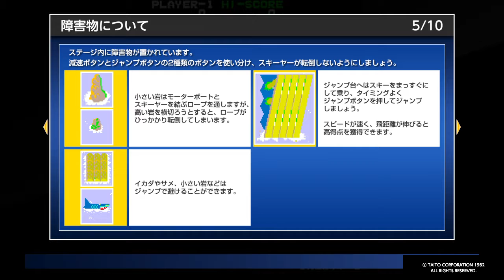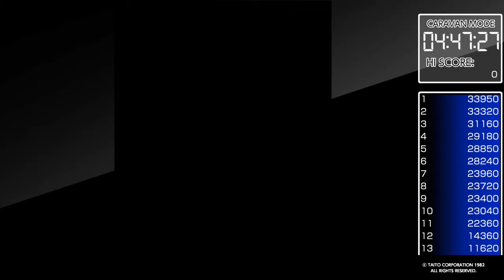【PS4】【アーケードアーカイブス ウォータースキー】